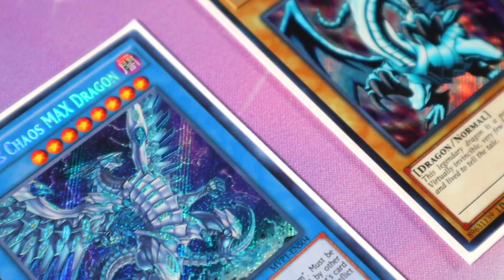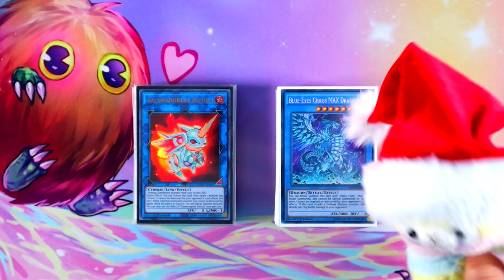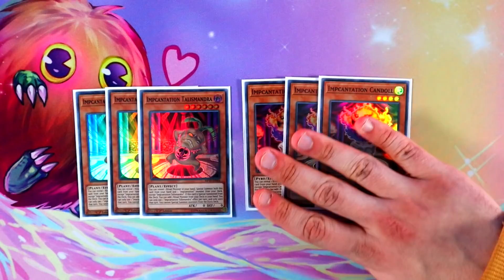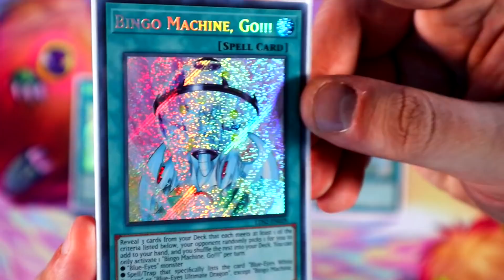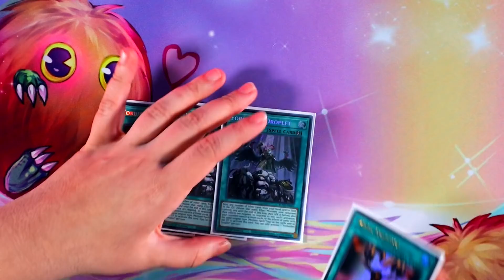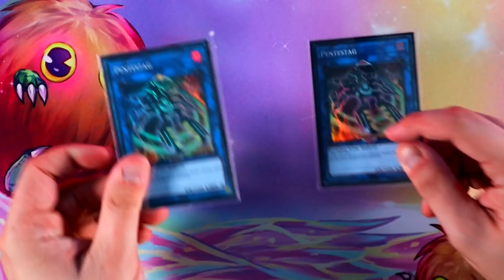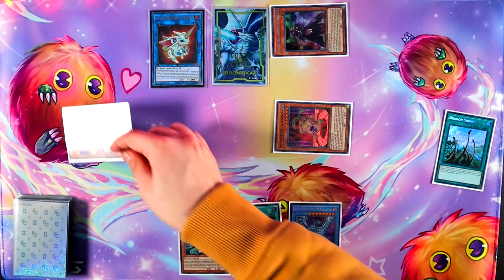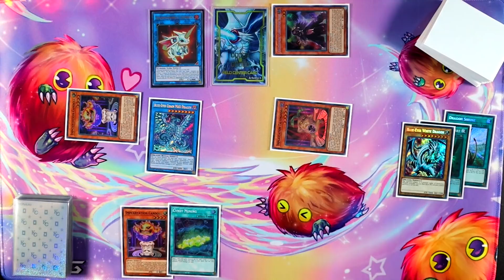Yu-Gi-Oh! BLUE-EYES CHAOS MAX!! FEBRUARY 2021! DECK PROFILE w/ TEST HAND + COMBO! TIME TO OTK!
BUY OUR FIRST EVER SON MAT! - Melffy Tops! He's Cute, Soft, & COULD BE YOURS!!

🦠 STICKERS: $5 🦙 FIELD CENTERS: $10
**[Please send your Name & Address! Also, don’t forget to send as ‘Friends & Family’ because that’s what we all are! 💖]